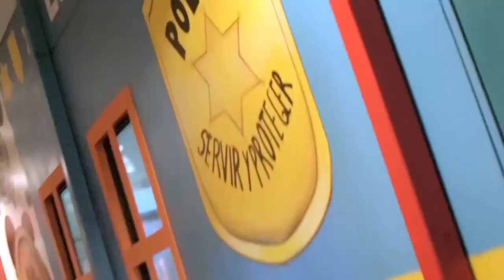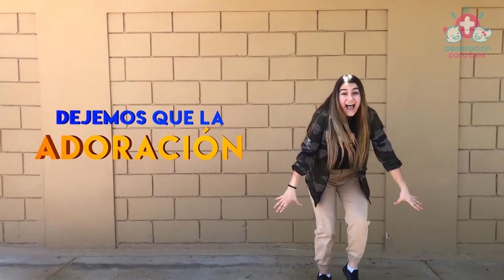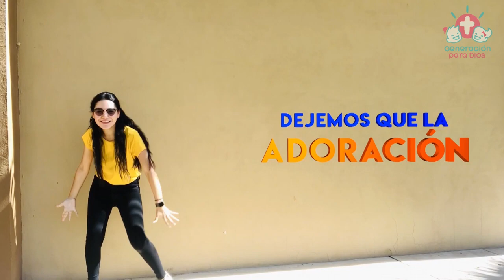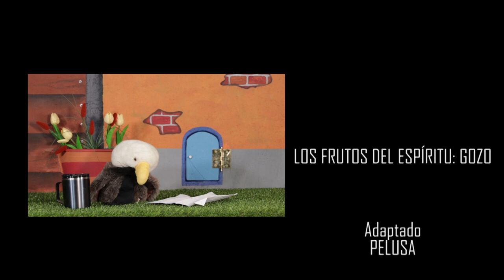Domingo 5 de Junio 2022 | Zorriketsia la nueva enfermedad